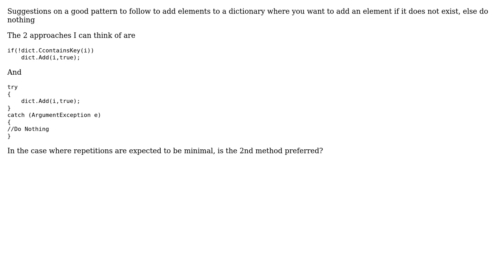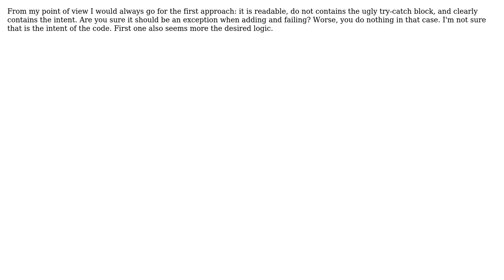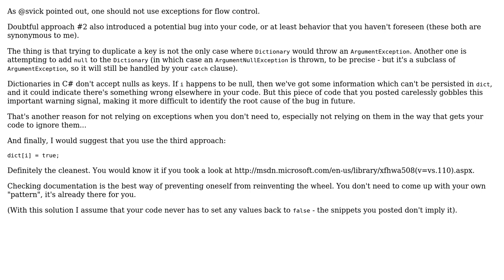Software Engineering: Adding non distinct elements to a dictionary (4 Solutions!!)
Software Engineering: Adding non distinct elements to a dictionary

With thanks & praise to God, and with thanks to the many people who have made this project possible! | Content (except music & images) licensed under CC BY-SA | Music | Images & others | With thanks to user user87166 user svick user pietromenna user mjStallinger user Konrad Morawski user Bart van Ingen Schenau and the Stack Exchange Network Trademarks are property of their respective owners. You are responsible for your own actions.